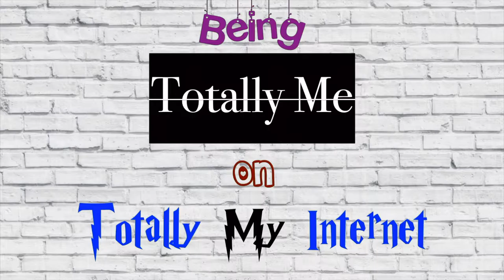Dont Let Life Stop You